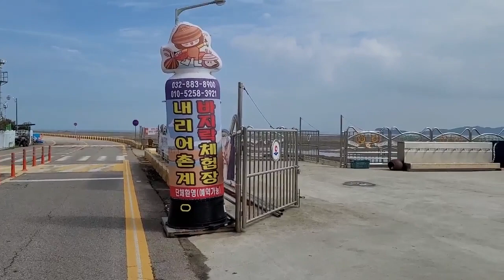영흥도 차박캠핑 &드로영상&먹빙캠핑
▶드론 - Dji mini2 드론영상